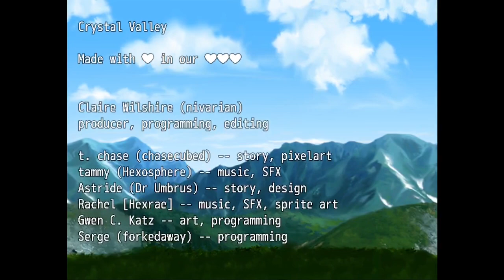Crystal Valley - [Playthrough*]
Crystal Valley is a chill life simulator by Claire Wilshire/Nivarian, chasecubed/T Chase (@chasecubed), Serge/forkedaway, Gwen C. Katz (@gwenkatz8248), Astride Couillaux/Dr Umbrus, Tammy/Hexosphere (@hex0sphere) and Rachel Morgan/HexRae (@hexrae123) for the Queerness and Games Jam event on itch.io.

Welcome to Crystal Valley! Play as a tuft who's sent to be a substitute Outpost Ranger! Meet some new friends, grow a garden, and learn about being a tuft!

*I'm unsure if I got all the colors. I think I did but eh.

Chapters:
00:00 Day 1
10:26 Night 1
13:52 Day 2
19:23 Night 2
22:05 Day 3
26:28 End